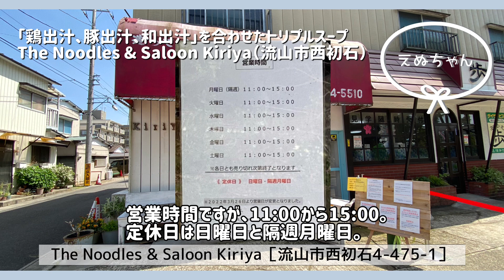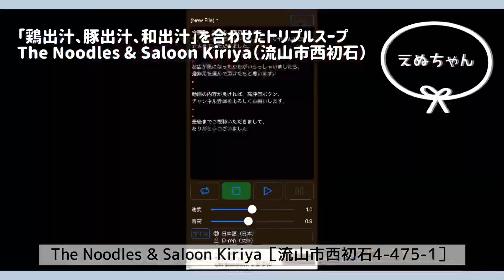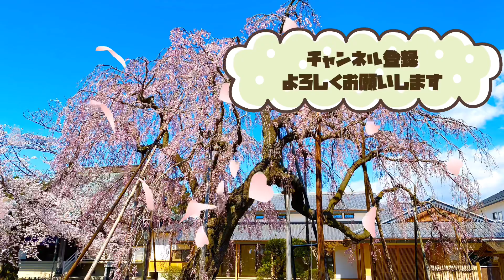【流山市西初石】鶏出汁、豚出汁、和出汁を合わせた“トリプルスープ”「The Noodles & Saloon Kiriya」2022.05.02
動画をご視聴いただきまして、ありがとうございます。

今回は、流山市西初石にある「The Noodles & Saloon Kiriya」さんに行ってきましたので、ご紹介させていただきました。

気になったかたがいらっしゃいましたら、是非足を運んで頂けたらと思います。

［店舗情報］
The Noodles & Saloon Kiriya
流山市西初石4-475-1

※動画内の店舗情報は状況によって、営業時間・定休日等が変わる場合もございますので、参考程度にしていただければと思います。

■イラストで応援　流山